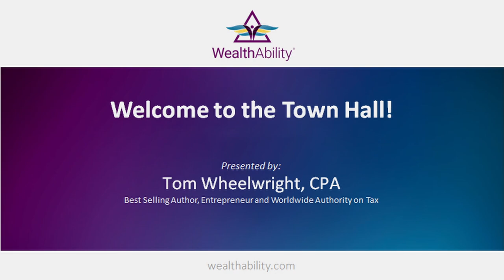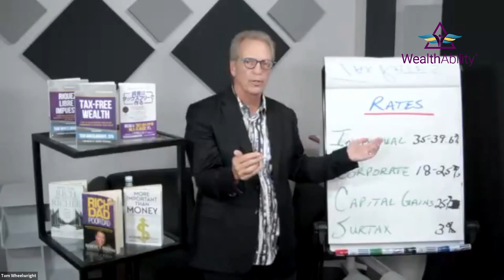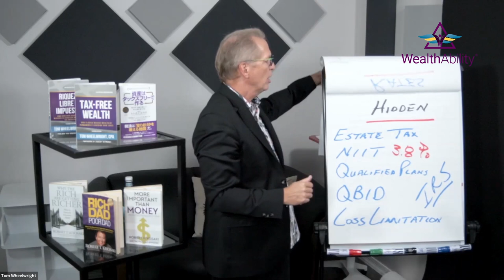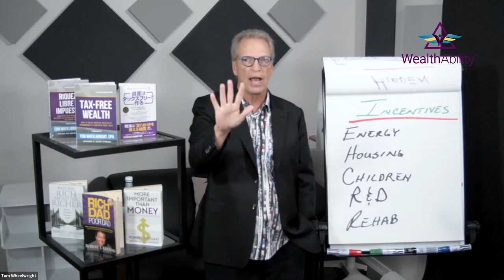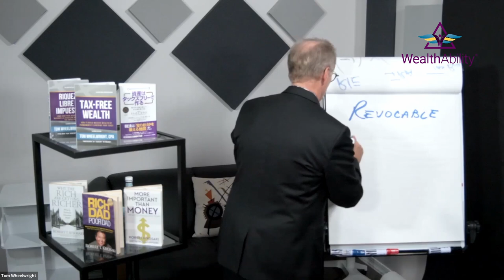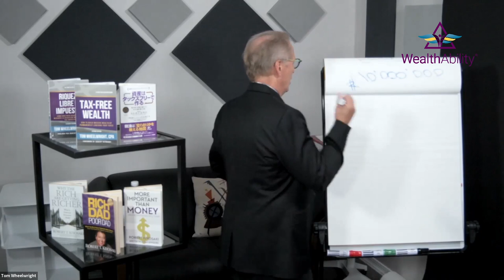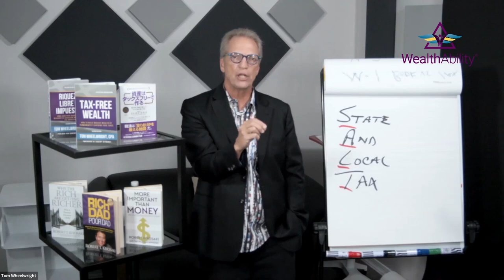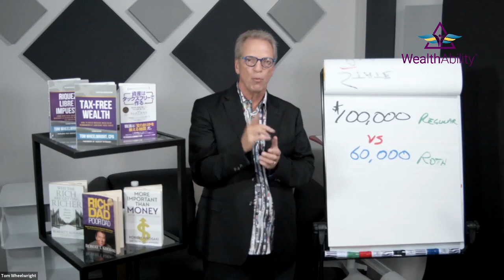October 2021 Town Hall with Tom Wheelwright, CPA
The proposed changes to U.S. tax policy being kicked around in Washington right now are the most dramatic in nearly a century. Unfortunately, they’re also the most dangerous. Remember: This is a tax proposal designed to fund trillions of dollars in new government spending, and the Democratic leaders are committed to taking it all from “the rich.”

Tom Wheelwright, CPA is a Best-Selling Author, Entrepreneur & Worldwide Authority on Tax.
PODCAST: WealthAbility® For CPAs
 Resources
Tom’s Book: Tax-Free Wealth Visit WealthAbility®

Sign up for Tom’s Free Weekly Report